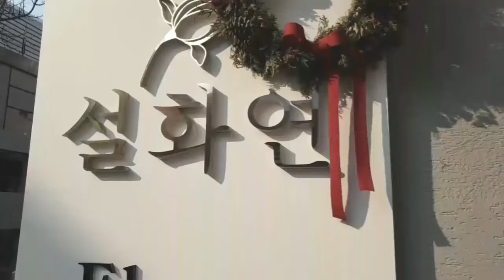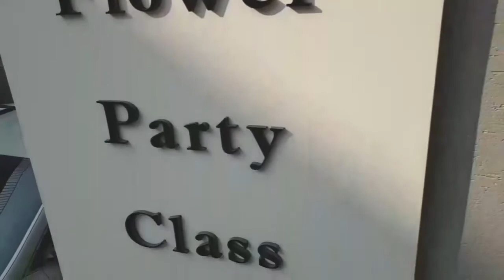Vlog - 플로리스트의 일상 / 새벽 꽃시장 가기 / 꽃쟁이의 하루 / 설화연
졸업식 시즌이라 정신없는 하루하루를 보내고 있어요.
남들보다 이른 하루를 시작하는 플로리스트들의 일상을 담아보고자 했지만...
햇병아리 유튜버는 카메라 화소 설정 실수부터 시작해 영상 편집의 미숙함으로 오전 일정밖에 편집하지 못했네요.😂
조금씩 성장해 나아가는 채널이 되도록 노력하는 설화연이 될께요.

오늘도 꽃날 되세요.

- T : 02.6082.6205